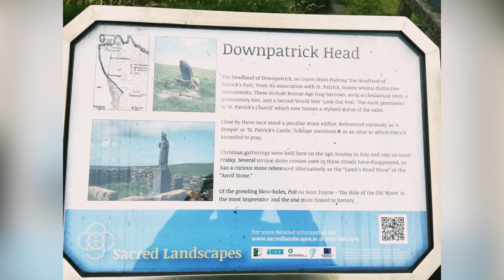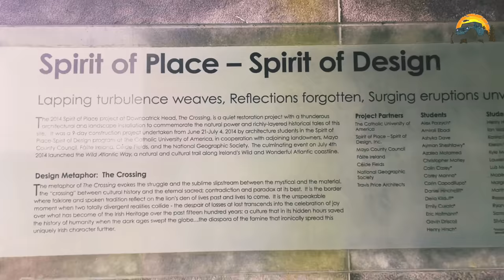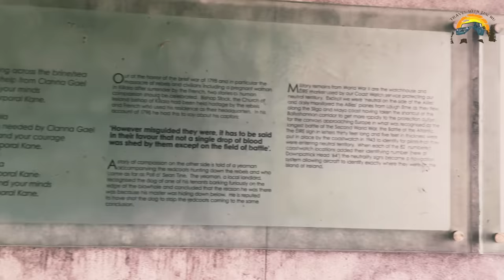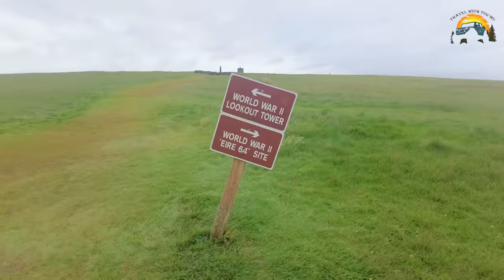DOWNPATRICK HEAD MAYO IRELAND 🇮🇪 WILD ATLANTIC WAYS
Musician: Jeff Kaale

Musician: LiQWYD